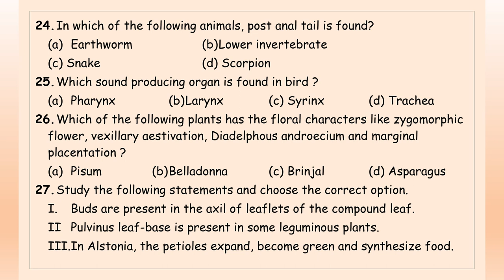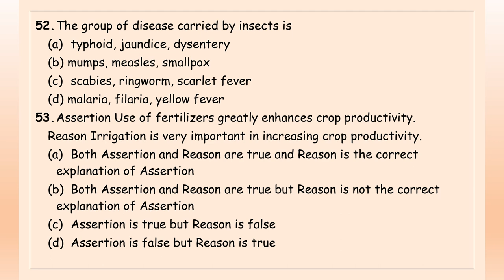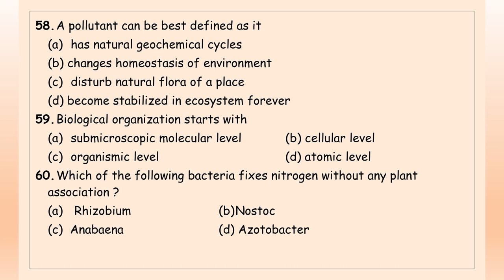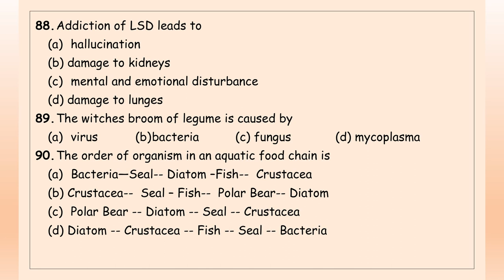NEET 2022# PROBABLE QUESTION SERIES# :- PRACTICE PAPER SET 9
The video is a compilation of practice questions.